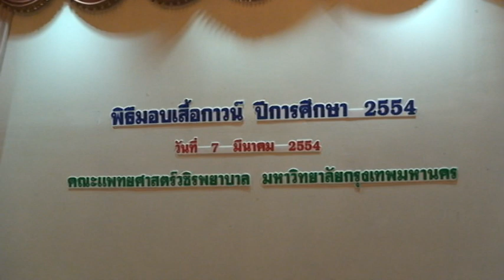พิธีมอบเสื้อกาวน์คณะแพทย์ศาสตร์วชิรพยาบาล